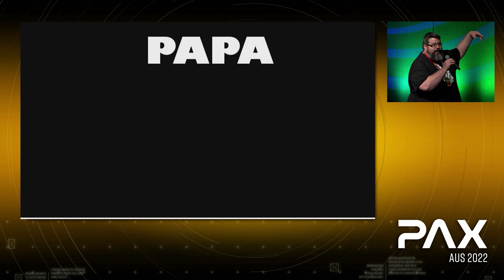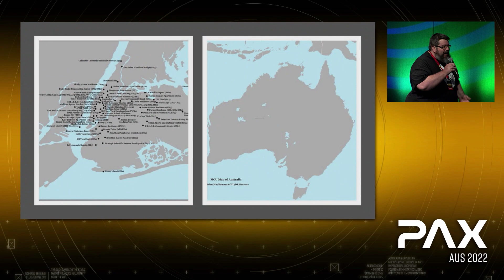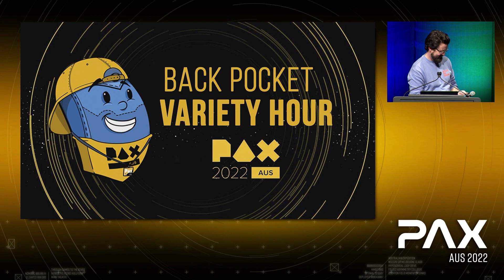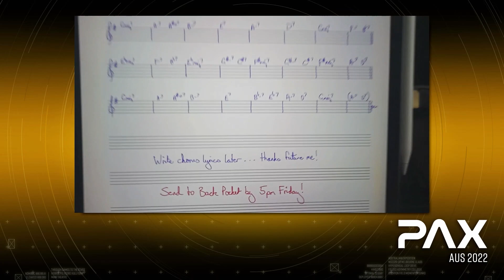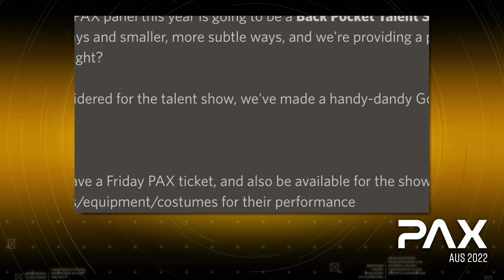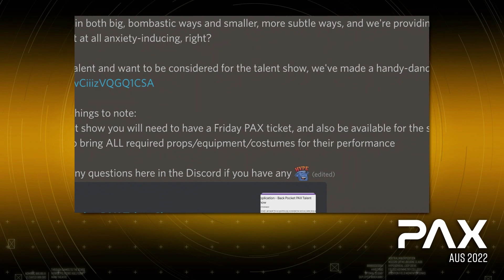Back Pocket Talent Show | PAX Aus 2022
Back Pocket have escaped the studio and are now at PAX! You're sick of seeing us, so instead let's celebrate our amazing community. A talent show featuring Back Pocket viewers and random members of the audience. What are we going to see? We don't know! Will they be talented? Not sure! Who is responsible legally if anything goes wrong? We're also unclear on that! Come along and watch, or become the talent we've been looking for!

 Nich Richardson (he/him) [Host, Back Pocket]
 Stephanie Bendixsen [Host, Back Pocket]
 Gus Ronald [Host, Back Pocket]
 Peter Burns [Host, Back Pocket]

Recorded live on Friday 6:30pm in the Logitech Quokka Theatre at PAX Aus 2022
📍 Melbourne Convention & Exhibition Centre, Melbourne